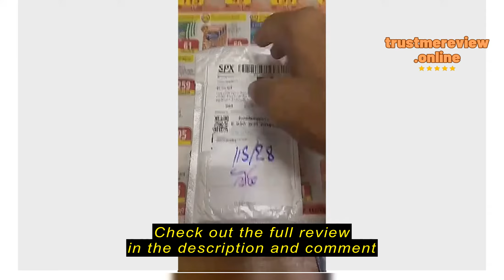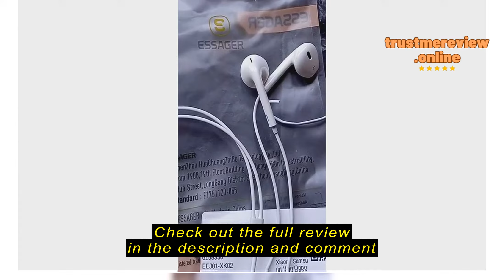Review Shopee Choice Global ESSAGER S320 Stereo Bass Headphone In-Ear 3.5MM HiFi with MIC for Mobil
Check the cheapest price on Shopee (Semak harga termurah di Shopee)

Shopee Choice Global

Shopee Choice Global ESSAGER S320 Stereo Bass Headphone In-Ear 3.5MM HiFi with MIC for Mobile Phones